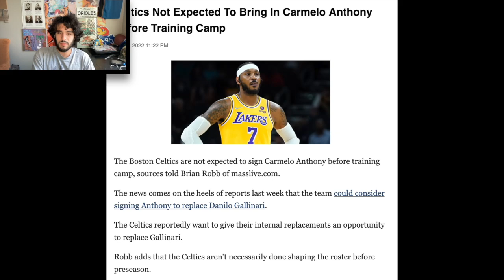The Celtics Not Expected To Bring In Carmelo Anthony Before Training Camp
The Boston Celtics are not expected to sign Carmelo Anthony before training camp, sources told Brian Robb of masslive.com. The news comes on the heels of reports last week that the team could consider signing Anthony to replace Danilo Gallinari. The Celtics reportedly want to give their internal replacements an opportunity to replace Gallinari. Robb adds that the Celtics aren't necessarily done shaping the roster before preseason.